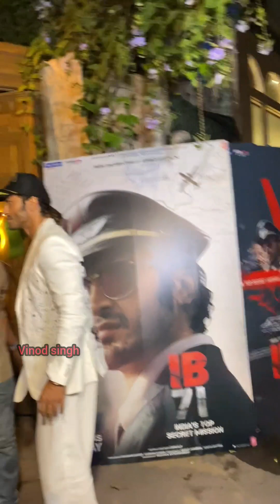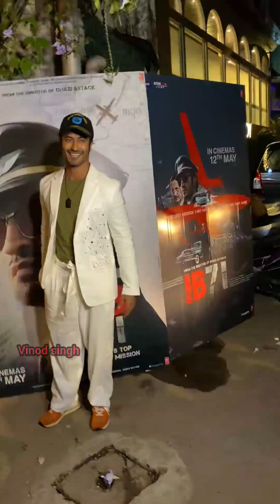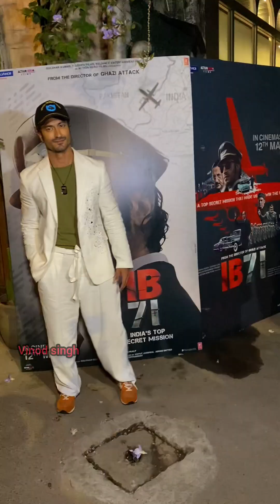Vidyut Jammwal celebrated success of of IB71